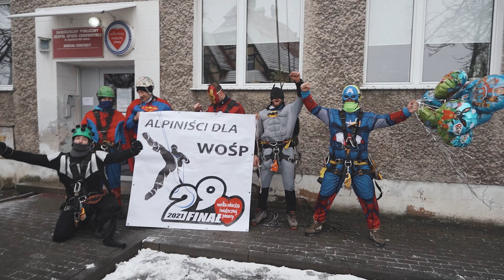Alpiniści dla WOŚP - Kędzierzyn-Koźle - 30.01.2021